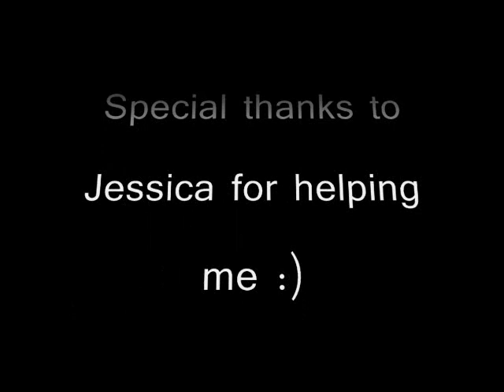Aaron Rhoades drum solo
This is my first drum solo video. I know it's not perfect but lemme know what you think!